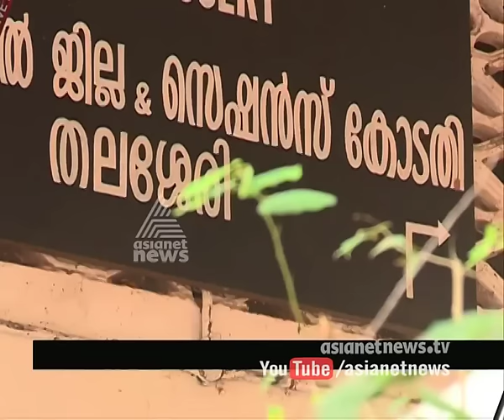P Jayarajan to be shifted to Sree Chitra hospital soon for detailed medical checkup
വിദഗ്ദ്ധ പരിശോധനക്കായി ജയരാജനെ ശ്രീ ചിത്രയിലെക്ക് മാറ്റും